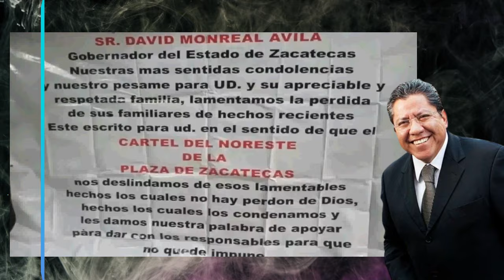Cártel del Noreste envía condolencias a los Monreal con una manta en Fresnillo, Zacatecas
En el México surrealista, los cárteles le dejan mensajes de condolencias a los políticos. Le dejaron una manta a la familia Monreal en Fresnillo, Zacatecas, donde el Cártel del Noreste le dice, además, que le van a ayudar para que los homicidios de sus dos familiares no queden impunes.